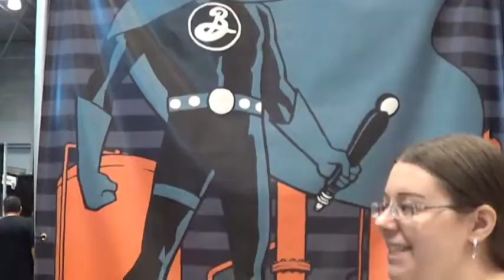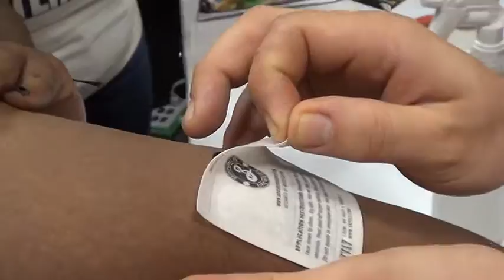*ReW & WhO?* w/ 'CaRoLeeN on the sCeNe' at NYCC 2013 - 6